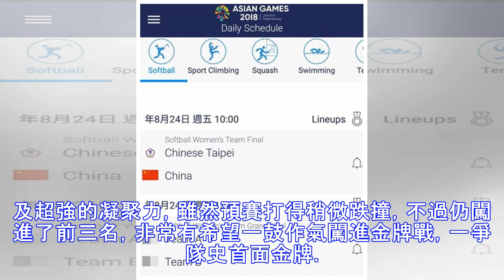亞運女壘／「兩岸大戰」提前11點開打 中華拚勝闖金牌戰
▲中華女壘將再度上演兩岸大戰。（圖／記者李毓康攝） 記者顏如玉／綜合報導 雅加達亞運女壘，中華隊在22日的準決賽擊敗預賽第三名的菲律賓後，已經確定有至少銅牌起跳，接下來23日將在台灣時間上午11點面對中國，若是奪勝將能闖進金牌戰，與日本爭隊史首金。 原訂23日的賽程於台灣時間11點半開打，不過後來印尼官網改變時間，將提前半小時於11點開打，而中華隊將對上預賽曾經以0比5吞敗的中國，此役若是吞敗則拿...